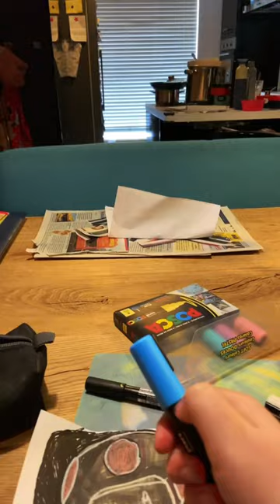Drawing toth grom Mario